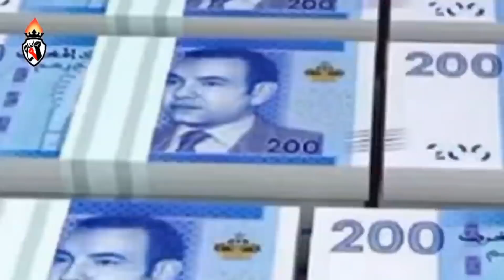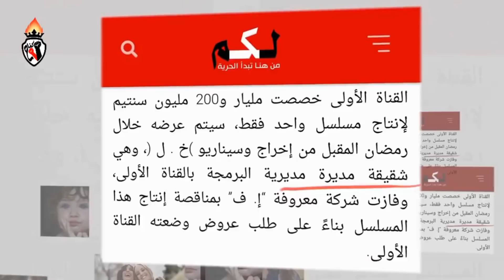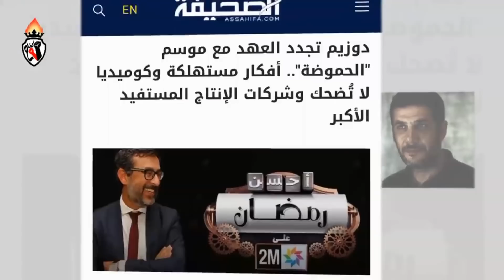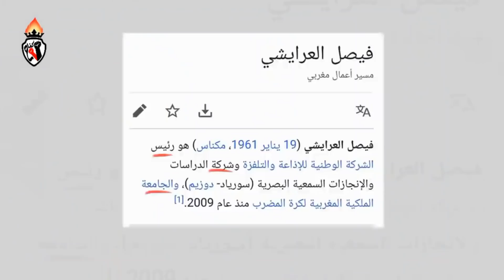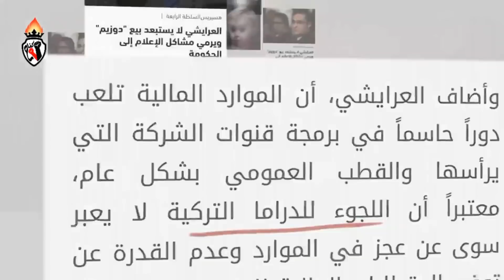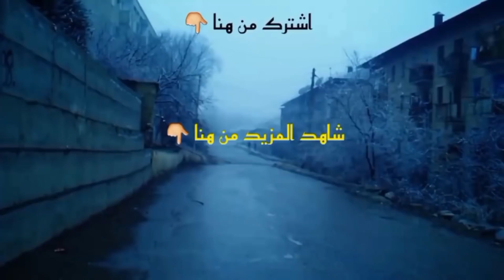الرد على سامية أقريو والعرايشي ( مسلسلات رمضان والمال العمومي )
في هذه الحلقة نرد على الممثلة سامية اقريو
ومسلسلات رمضان 2022 على القناة الاولى و 2M
وضرورة اصلاح التلفزة المغربية
التي يرأسها العرايشي منذ 20 سنة
في هذه الحلقة
عزيز اخنوش
العرايشي
سامية اقريو
محمد السادس
المغرب
القناة الاولى

قناة كفاح تشكر كل متابعيها
داعمي الاعلام الحر البديل
ونؤكد اننا قناة تعمل وفق الفصل 25 من الدستور المغربي
في ايطار حرية التعبير
طبعا مع احترام القانون
نقول راينا في المواضيع الموجودة على الساحة  فقط
وارجو ان يتسع صدر الدولة لهذا
فنحن نمارس حقنا فقط.